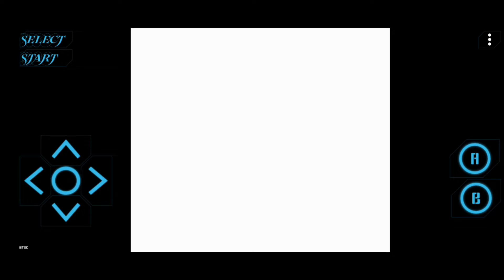Top 100 Old Games / 90s And 20s Games / NES Gameplay / Part - 1 / the Zoast Gaming